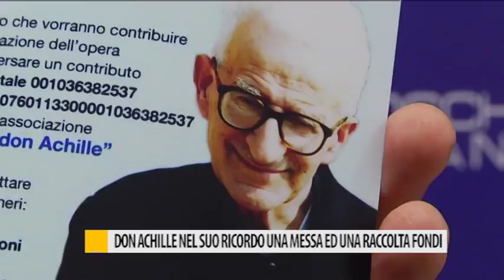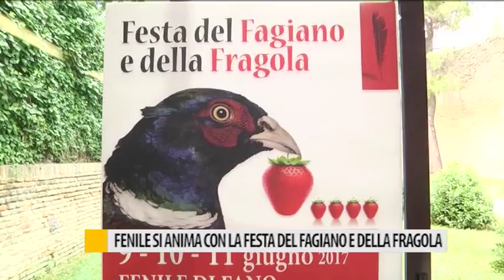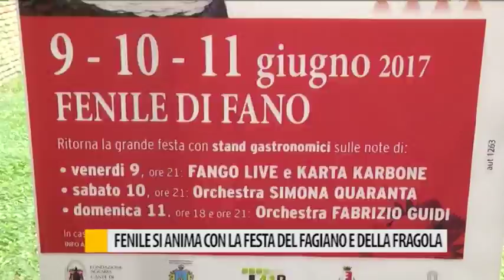Occhio alla NOTIZIA 6 Giugno 2017